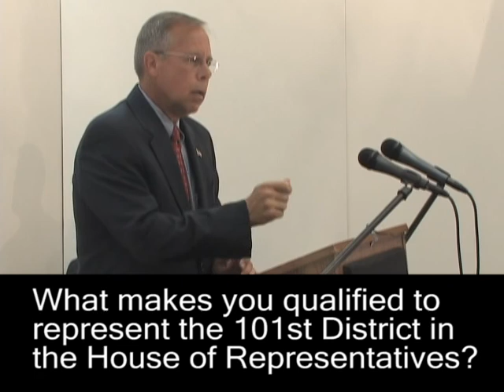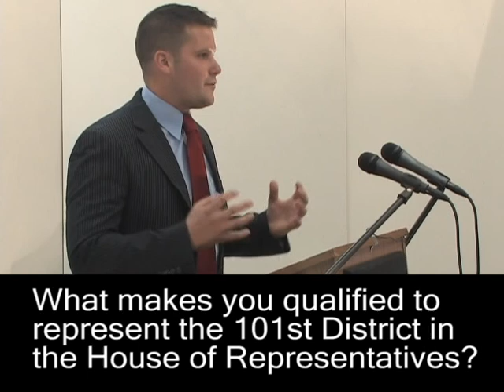Flider/Brown debate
Bob Flider and Adam Brown, candidates in the 101st Illinois House District, debate at the Decatur Area Technical Academy.